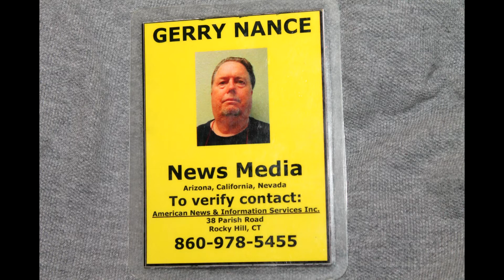20140516 Camp Pendleton Fire